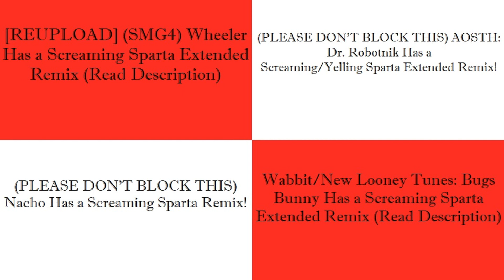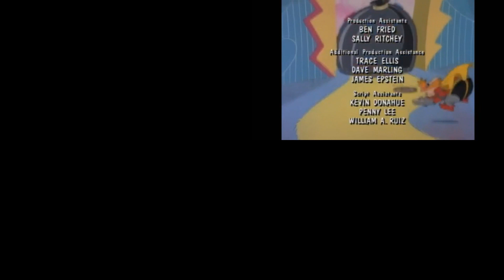(PLEASE DON’T BLOCK THIS) Sparta Remixes Side by Side 151 (Skunk Fu Version)